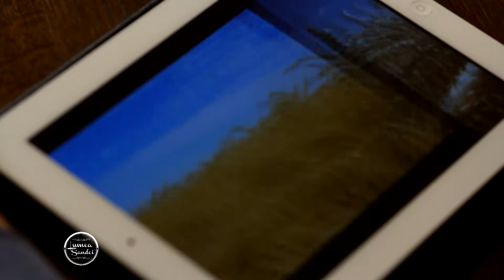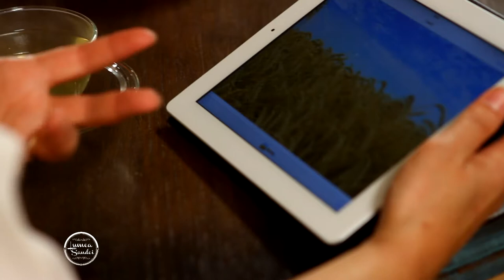"Lumea Sandei" Invitatul: ministrul Culturii, Monica Babuc